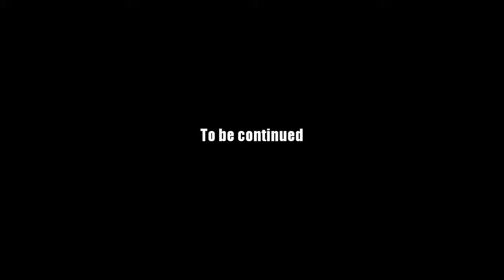AQ Worlds "A Mushy Situatuion" (Quest)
Quest:A Mush Situation

NPCs:Jack

Monster List:None

Turn in:Red Mushroom x12

Equipment Won:None